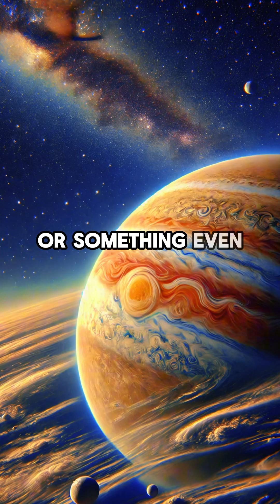You Wouldn’t Survive a Second on Jupiter! 🌍🚀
🚀 Jupiter is the BIGGEST, BADDEST planet in our solar system… and one of the most TERRIFYING! But what makes it so dangerous? Here’s why you’d NEVER survive on Jupiter! 🌪️⚡

📌 What You’ll Learn in This Video:
✅ Jupiter’s Great Red Spot is a storm BIGGER than Earth—raging for 350+ years! 🌪️
✅ Winds blast at 400+ mph, stronger than any hurricane on Earth! 💨
✅ There’s NO solid ground—falling into Jupiter means getting CRUSHED & vaporized! 😨
✅ Lightning storms here are 100x stronger than Earth’s! ⚡
✅ Scientists STILL don’t know what’s at Jupiter’s mysterious core! 🌊
✅ Jupiter’s radiation field is so powerful it would fry spacecraft instantly! ☢️